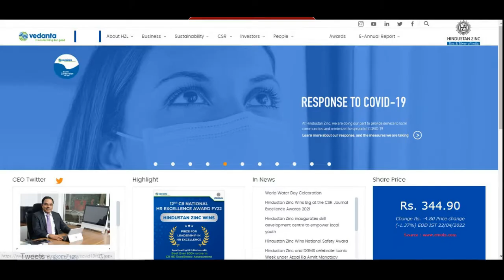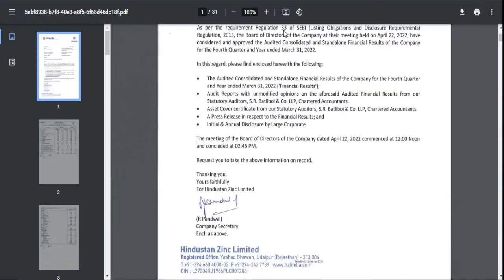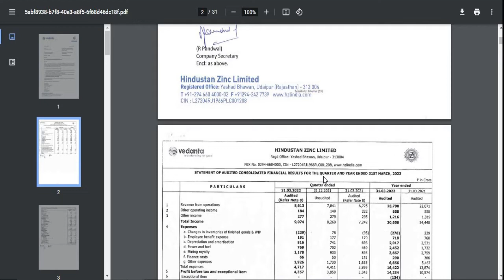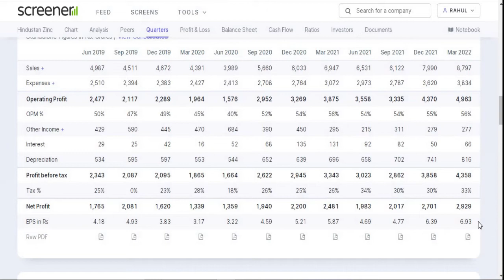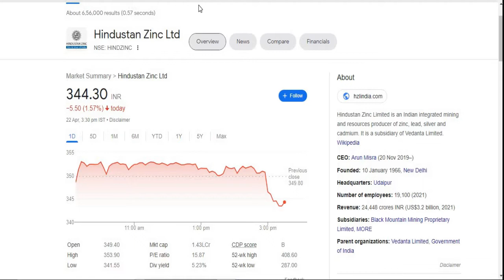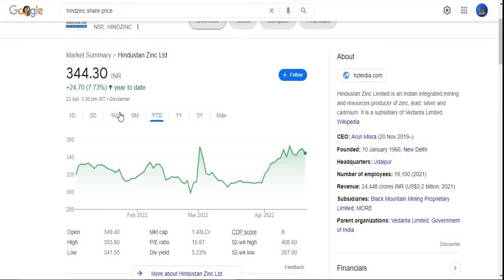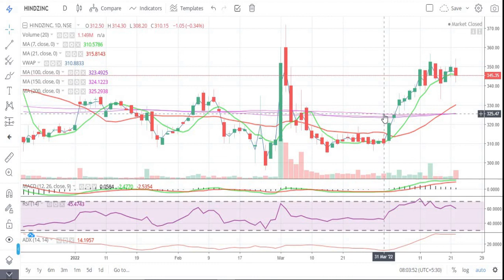Hindustan Zinc Ltd || Quarter 4 Result 2022 Review || Latest Target || Silver || Multibagger